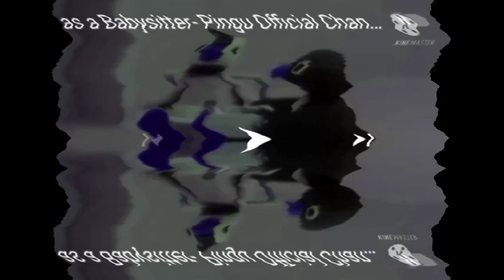Babymomo in G-Major 1150